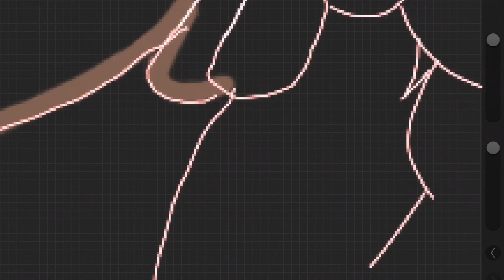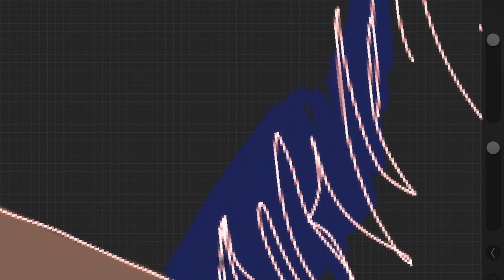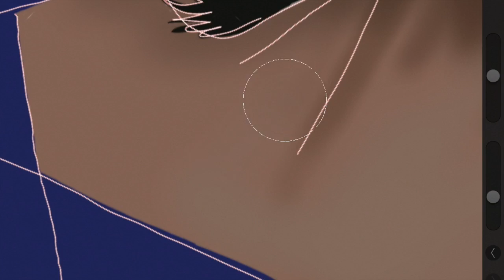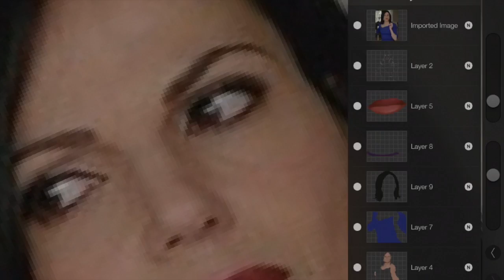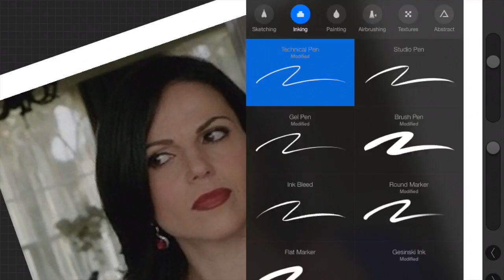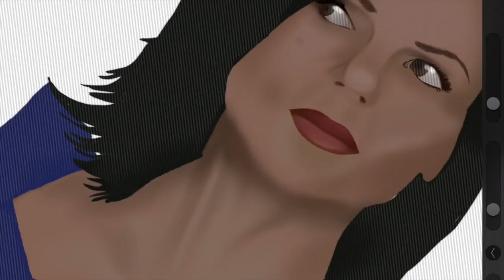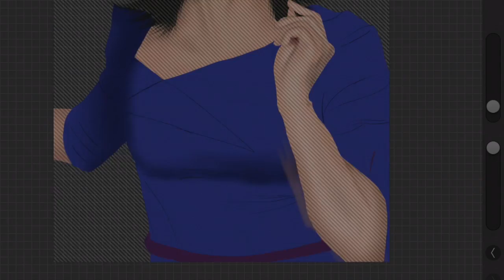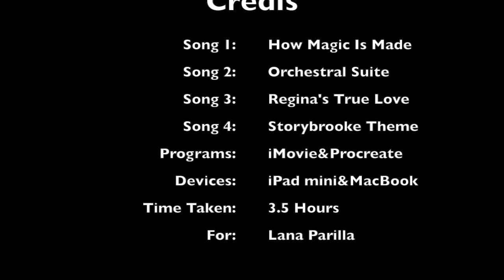Speedpainting "Madame Mayor" for Lana Parilla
Today, the 15th marks a very special day. The bIrthday of our beautiful Queen!  Lana Parilla, the fabulous actress behind  everyone's favorite evil queen! HAPPY BIRTHDAY LANA!!! ALL THE MUSIC WAS LEGALLY OBTAINED AND BELONGS TO IT'S LEGAL OWNERS AND COPY RIGHTS!!!